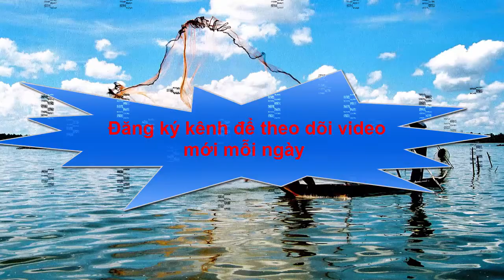Làm đẹp mỗi ngày: Cách làm trắng da nhanh chóng bằng củ nghệ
Cách làm trắng da nhanh chóng bằng củ nghệ
Từ xưa, nghệ đã được ví như một loại thần dược của sắc đẹp và người phụ nữ đã biết đến cách làm trắng da nhanh chóng bằng củ nghệ từ rất lâu.

Nghệ có chứa chất curcumin có tác dụng chống oxy hóa, giúp khôi phục lại sự cân bằng tự nhiên của da, trị mụn, làm mờ vết thâm và đặc biệt là làm trắng da hiệu quả.

Mật ong có tính kháng viêm, kháng khuẩn và nuôi dưỡng làn da giúp làn da trắng sáng tự nhiên.

Khi kết hợp bột nghệ với mật ong sẽ giúp bạn có một cách làm trắng da vô cùng hiệu quả và an toàn.

- Tâm sự đắng chát của chủ quán trà đá:"lấy nước rửa chân để pha trà cho khách"